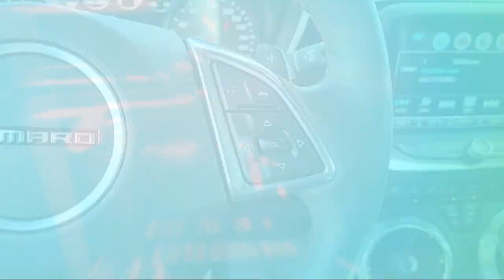2018 Chevrolet Camaro ZL1 Coupe Sacramento Roseville Elk Grove Folsom Stockton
2018 Chevrolet Camaro ZL1 Coupe Stock Number: C43011A Vin:1G1FK1R61J0138898.